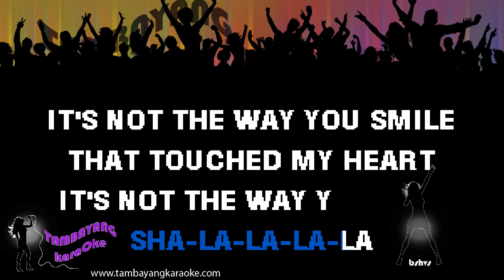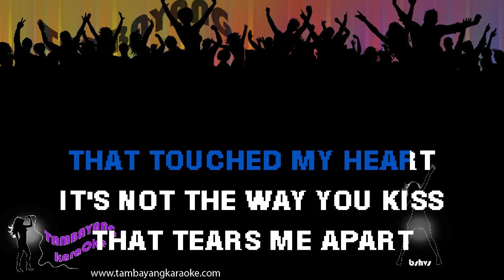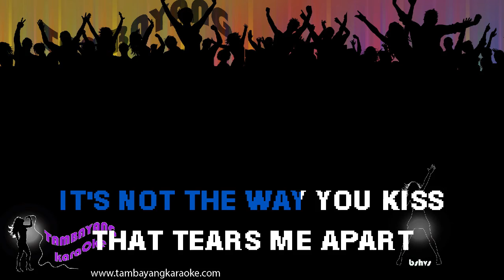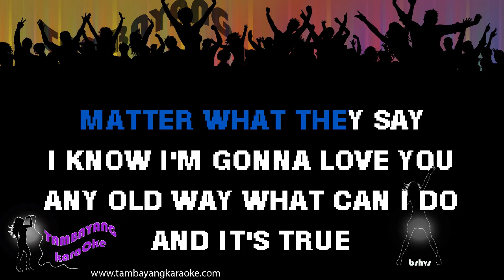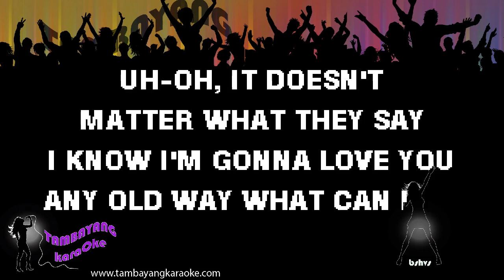Baby It's You by Beatles